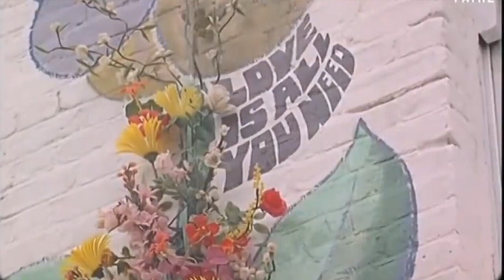Time Of The Season (Cover)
Les comparto este cover que se grabó con la ayuda de un amigo